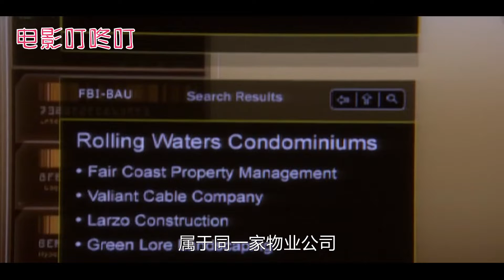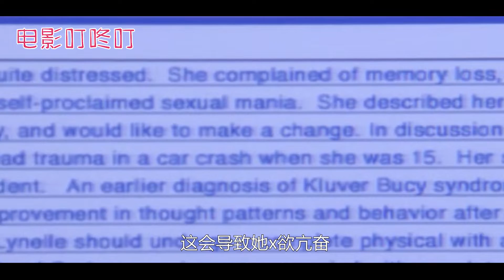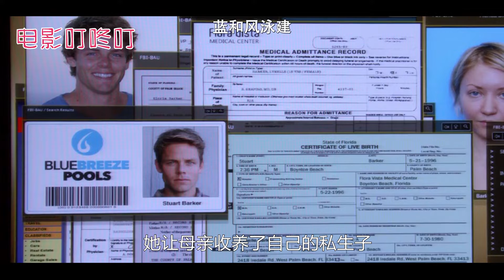女人被浇筑进水泥，肺部灌满而死，可尸检后警察发现了异常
《心理犯罪》女人被浇筑进水泥，肺部灌满而死，可尸检后警察发现了异常，电影，悬疑，推理，探案，犯罪，欧美